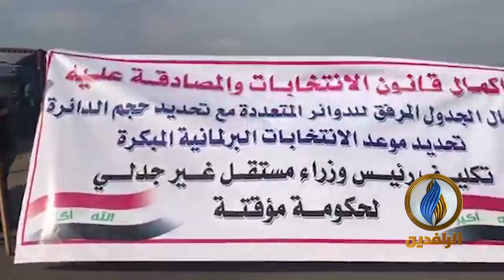متظاهرو ذي قار يقطعون الطريق الدولي الرابط بين بغداد و